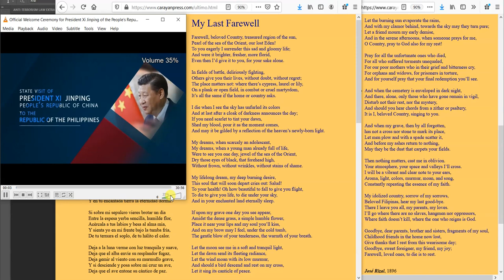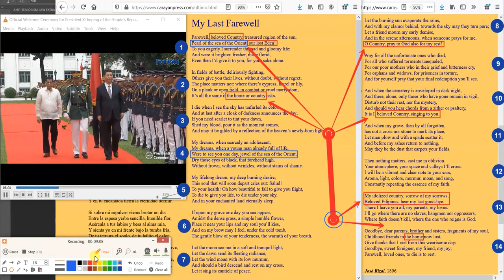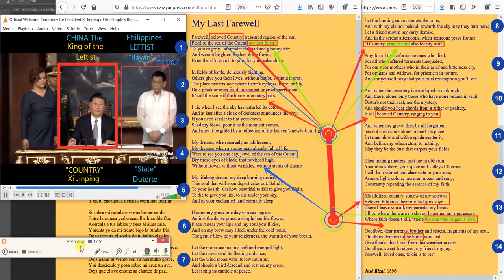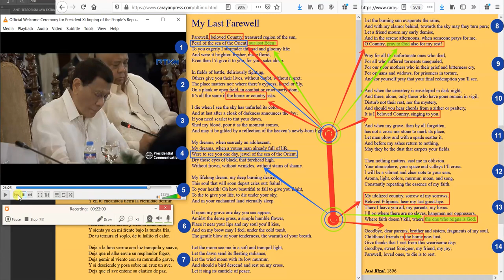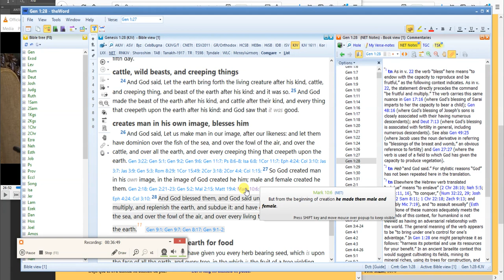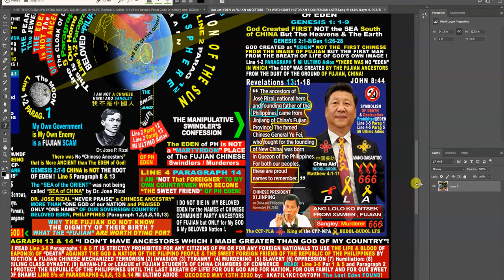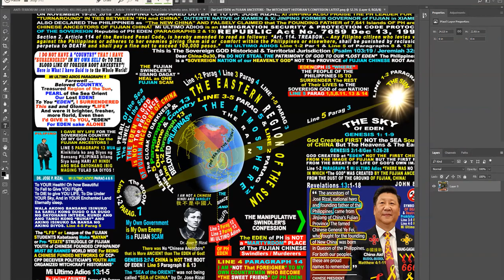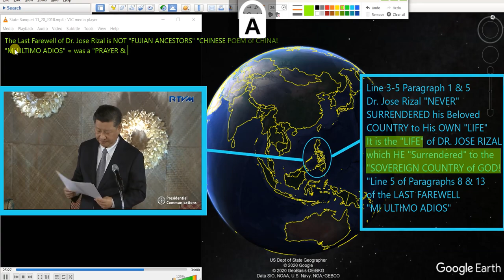Who is Dr. JOSE RIZAL? What is His VIEW to His COUNTRY of ORIGIN?